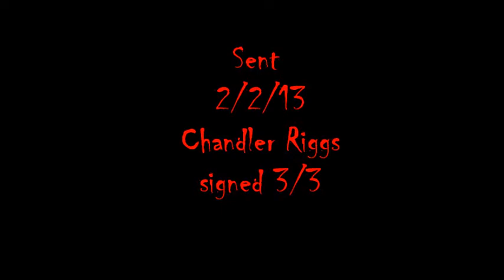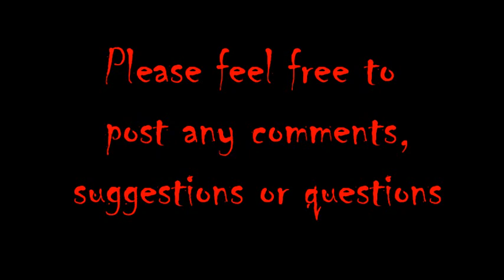2 Return Saturday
2 more great returns